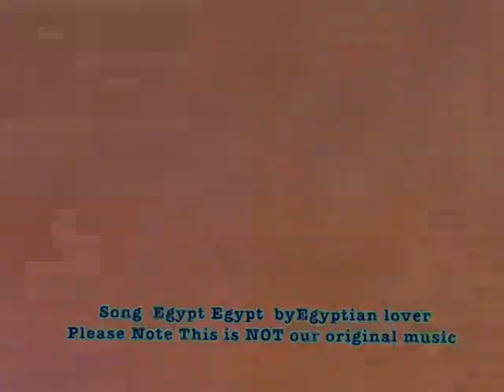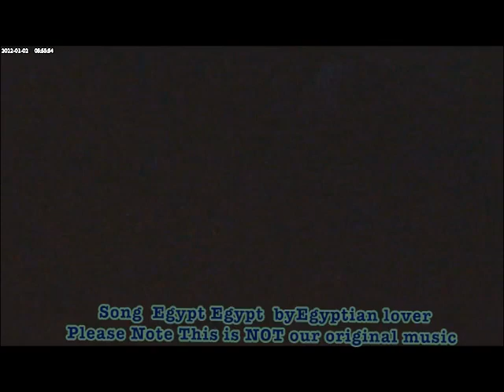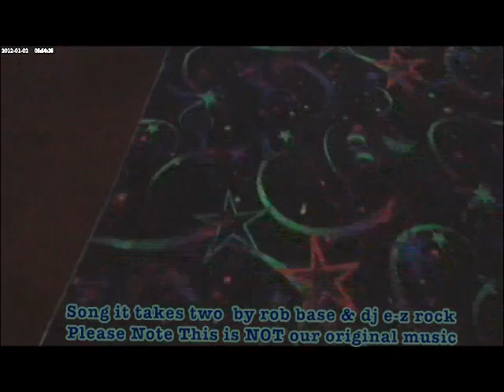Classic Rewind Skating Party Volume 2 Part 2 (Friday 10:00AM)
Please join us on Friday July 7,2023 at 10:00am for Classic Rewind Skating Party Volume 2 Part 2. This footage is from Classic Rewind Skating Party at Bell's Skating Rink. Please note the music in this show is not our original music